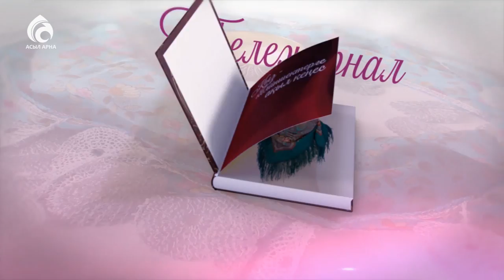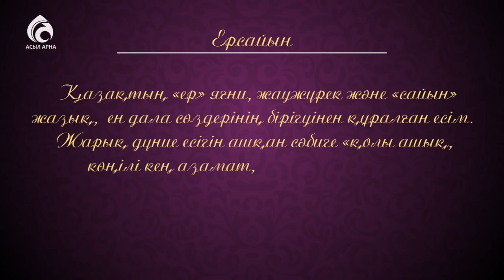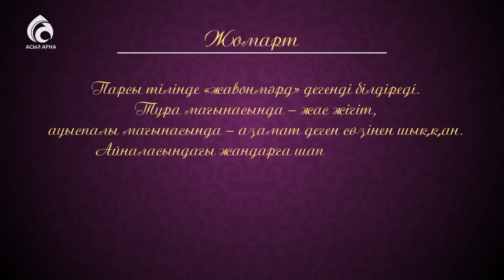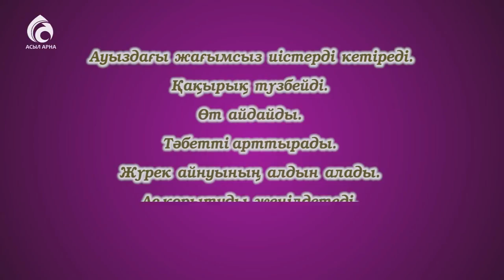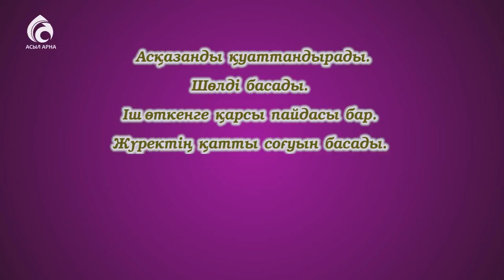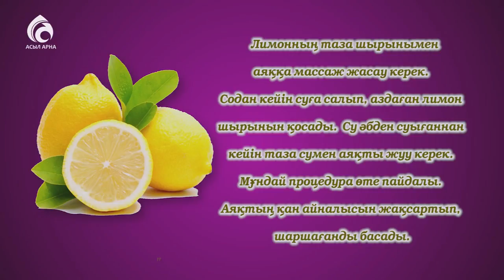Лимонның пайдасы \ Кестелі орамал \ Асыл арна